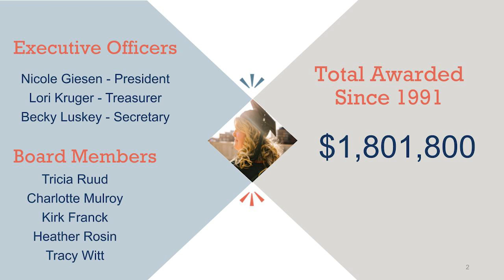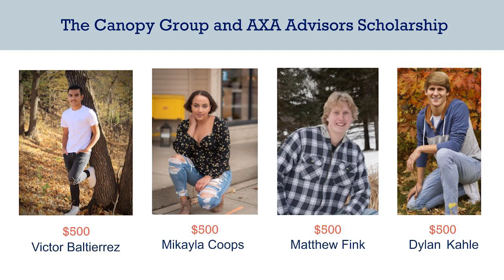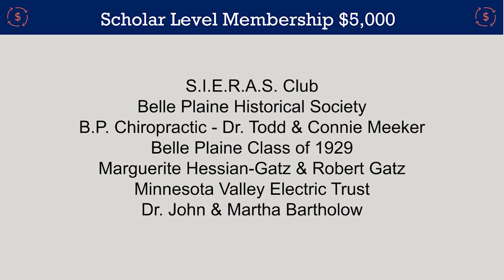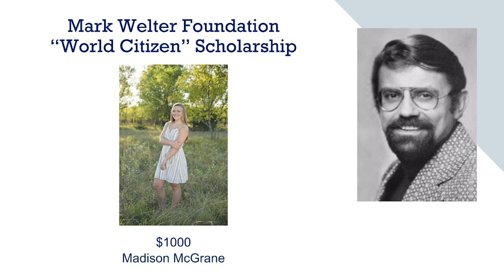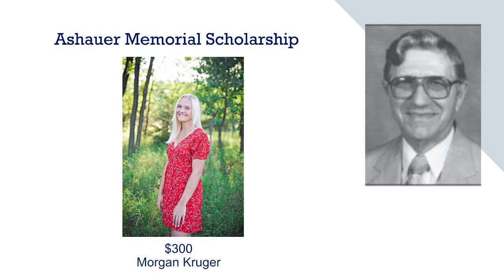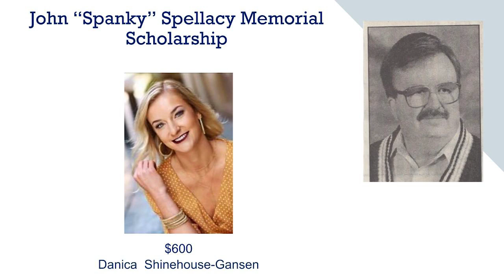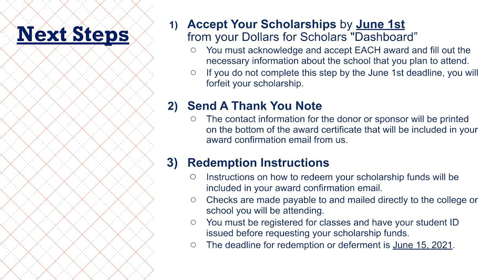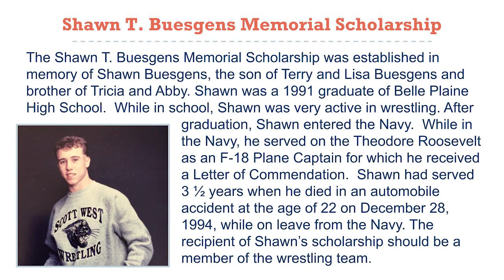2020 Belle Plaine Dollars for Scholars Awards Program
Belle Plaine Dollars for Scholars is proud to present 46 Belle Plaine seniors with 146 scholarships totaling $77,100 in our virtual awards presentation. Learn more about our organization by visiting our